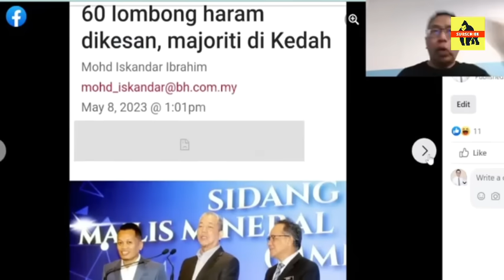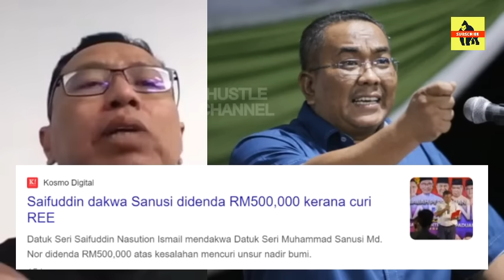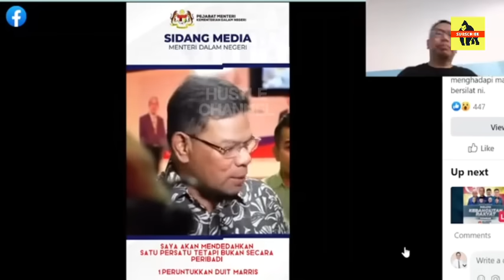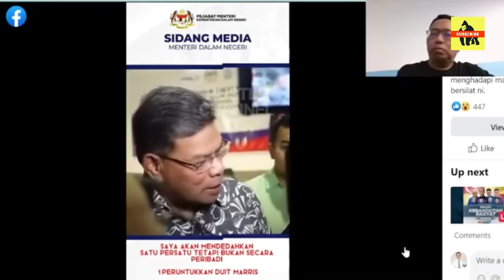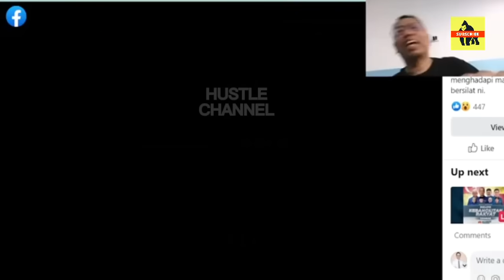GEMPAR TERKINI🔥 SKANDAL BARU SANUSI ? TERBONGKAR LAGI ?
Menteri Dalam Negeri, Datuk Seri Saifuddin Nasution Ismail, mengumumkan bahawa Menteri Besar Kedah, Datuk Seri Muhammad Sanusi Md Nor, telah didenda sebanyak RM500,000 kerana terlibat dalam kegiatan mencuri unsur nadir bumi (REE) pada tahun lalu. Denda ini dikeluarkan oleh Pejabat Tanah dan Galian (PTG) terhadap Pengerusi Perbadanan Menteri Besar (MBI) Kedah atas kegiatan yang dilakukan di Sik. Saifuddin menyatakan bahawa Muhammad Sanusi sebagai Pengerusi MBI Kedah telah diminta untuk menjelaskan perkara ini dan menafikan keterlibatannya dalam kegiatan mencuri REE tersebut.

@HUSTLE Channel